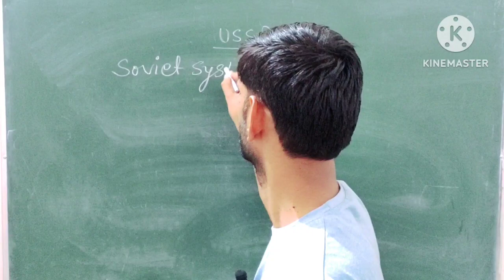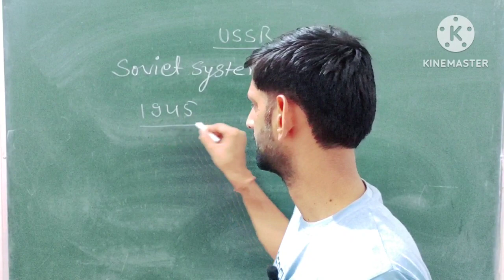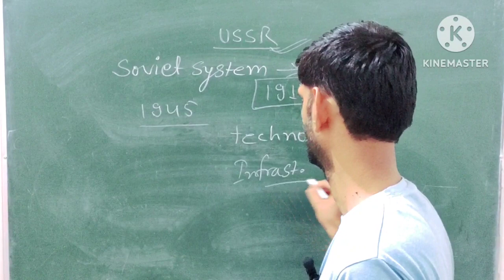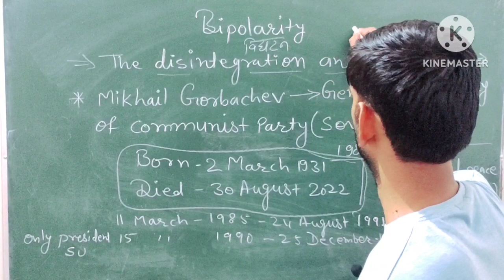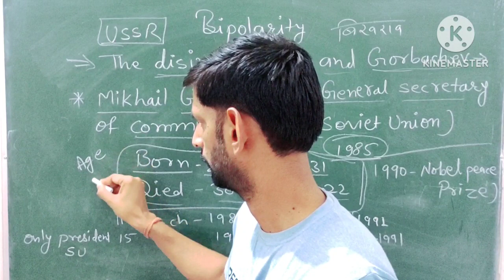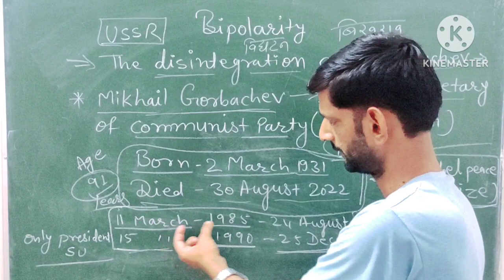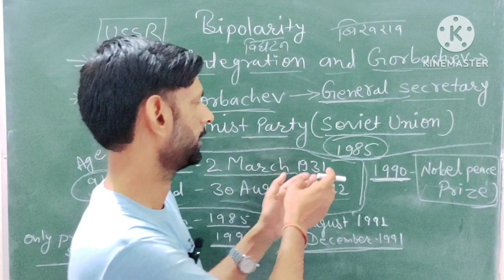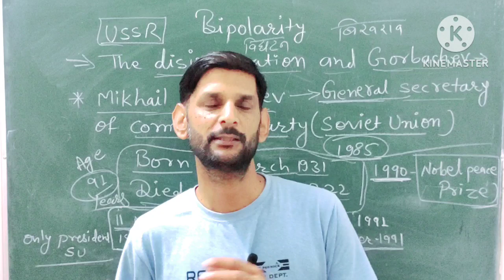Bipolarity-Gorbachev -Ussr us . B.M.SIR 👍✌️👈🤗 class 12 . Political science 👈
soviet union
class 12
political science
chapter 2